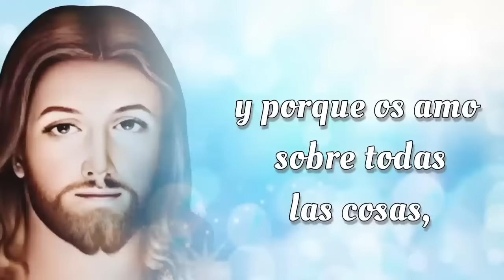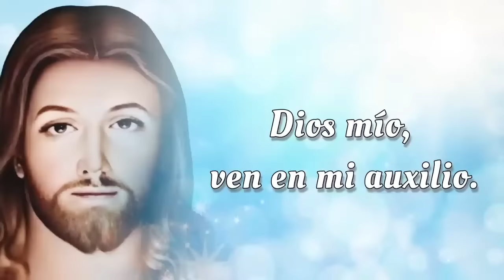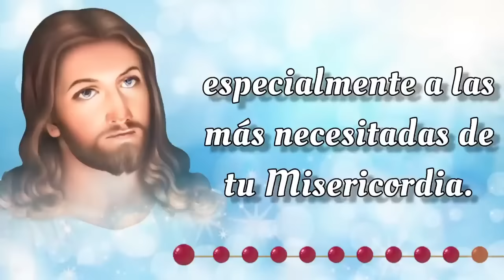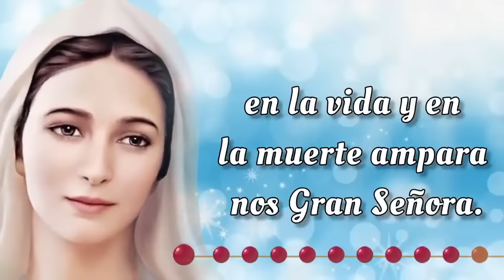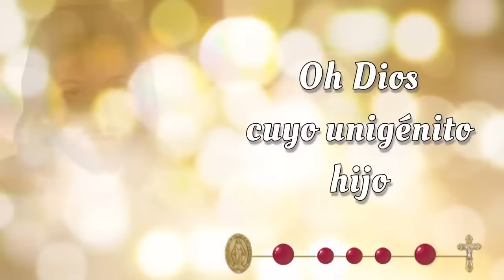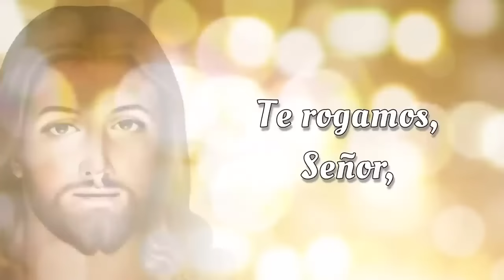SANTO ROSARIO CORTO de hoy 🔥 Domingo 6 de Octubre 2024 🔥 Misterios Gloriosos 🔥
SANTO ROSARIO CORTO de hoy 🔥 Domingo 6 de Octubre 2024 🔥 Misterios Gloriosos 🔥 Rosario de hoy 🌹

Bienvenidos al SANTO ROSARIO CORTO de Hoy, Domingo 6 de Octubre 2024 🕊️ En el Rosario de Hoy, meditaremos los Misterios Gloriosos y rezaremos el Rosario a la Virgen María 🙏

00:00 - Introducción  📿🌟
00:46 - Acto de Contrición 🙏
01:24 - Credo de los Apóstoles 🙏
02:28 - Primer Misterio 🌅 La resurrección de Nuestro Señor.
06:45 - Segundo Misterio 🙏 La ascención de Nuestro Señor al cielo. 🌹
11:02 - Tercer Misterio 🕊️ La venida del Espíritu Santo. 🔥
15:18 - Cuarto Misterio 🌹 La asunción de la Virgen María. 👑
19:36 - Quinto Misterio 👑 La coronación de María como reina del cielo y de la tierra. 🌟
23:53 - Salve Regina
24:36 - Conclusión 📿